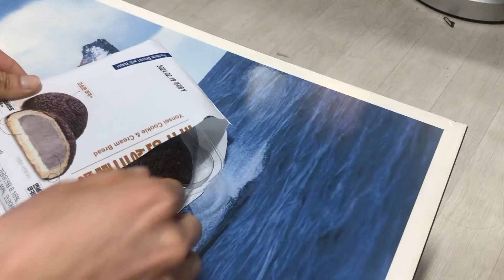2월 16일, 오늘은 누군가의 생일이다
323
의식의 흐름 미쵸

케이크 정보 : CU 연세우유 쿠키앤생크림빵케이크
사용 폰트 : 에스코어 드림
유명인 생일 출처 : 나무위키

~오늘 생일인 유명인 목록~

로버타 윌리엄스님(게임 개발자)
태진아님(가수)
아이스-T님(가수, 배우)
조준호님(기업인)
송진우님(야구선수)
신대철님(뮤지션)
김정학님(배우)
김원준님(가수)
심성보님(야구선수)
윤정환님(축구감독)
신영균(야구선수)
오다기리 조님(배우)
이현주님(성우)
쿄님(가수)
김동완님(축구 해설위원)
에릭님(가수)
장윤정님(가수)
김대명님(배우)
박상현님(게임 캐스터)
허경환님(코미디언)
이민정님(배우)
오종혁님(가수, 배우)
김진규님(축구선수)
디에고 고딘님(축구선수)
박정길님(프로게이머)
미우라 료스케님(배우)
김수현님(배우)
김윤상님(아나운서)
권서경님(성악가)
김정민님(배우)
엘리자베스 올슨님(배우)
더 위켄드님(가수)
장하온님(가수)
해묘결합물님(게임 개발자)
이규성님(배우)
유키카님(성우, 가수)
에이바 맥스님(가수)
정지훈님(프로게이머)
쿠마가이 켄타로님(성우)
장지민님(성우)
덴젤 커리님(가수)
마츠오카 미유님(배우)
심심한은비님(인터넷 방송인)
이열음님(배우)
코마츠 나나님(배우)
김사엘님(치어리더)
니콜라 코바치님(프로게이머)
메구로 렌님(가수)
김수지님(다이빙 선수)
서영주님(배우)
안혜진님(배구선수)
이재원님(프로게이머)
오기노 유카님(가수)
김구택님(프로게이머)
김병휘님(야구선수)
신민식님(프로게이머)
시윤님(가수)
최로운님(배우)
기소유님(배우)
이외에도 많은 분들의 생일을 축하드립니다